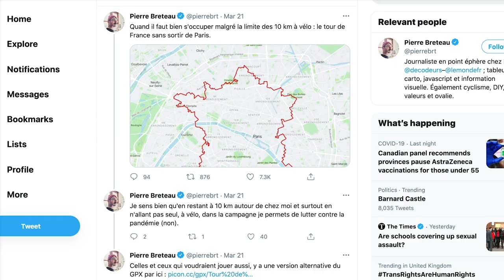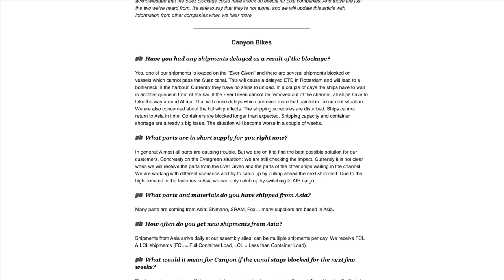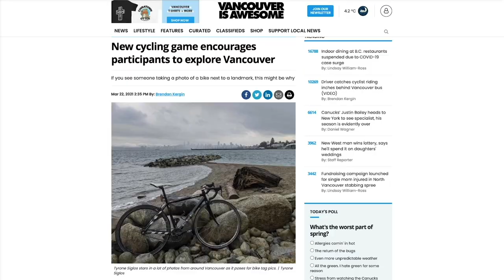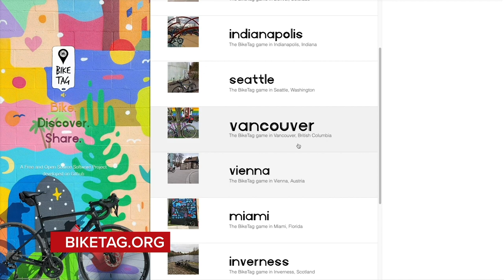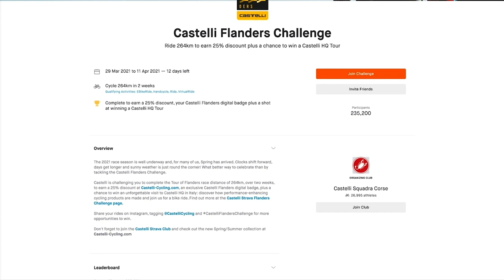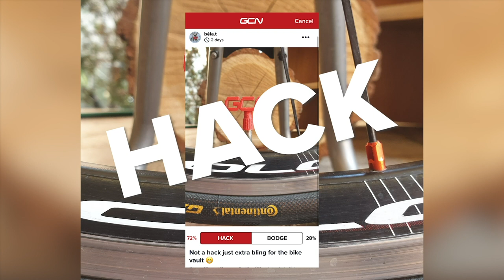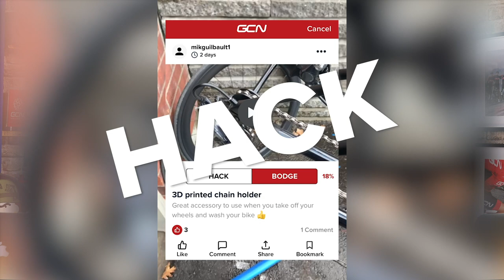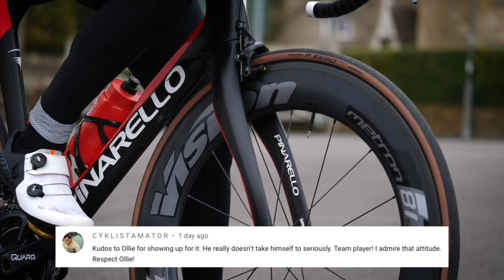What's Si's Excuse? The Real Reason He Got Beaten By 5 Roadies | The GCN Show Ep. 429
Si's time trial domination has finally come to an end! It took 5 roadies, including an actual pro, to beat him on his TT bike; but beat him they did! Will we give him a chance to redeem himself in the future? Who knows... This week, on the GCN Show, we give Si the floor to roll out his long list of excuses and try to explain himself!

What do you think is the real reason Si got dropped?

ES_In the Sunset With Me (Instrumental Version) - Russell Vista.mp3